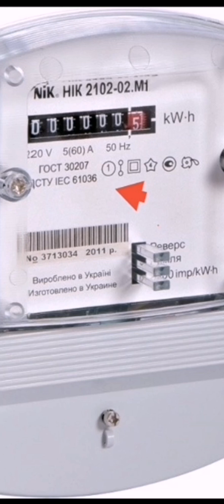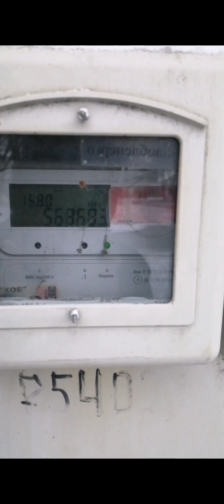ЯК НАС ДУРЯТЬ НА ЛІЧИЛЬНИКАХ ЕНЕРГЕТИКИ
Придумано в Росії, застосовано олігархам в Україні